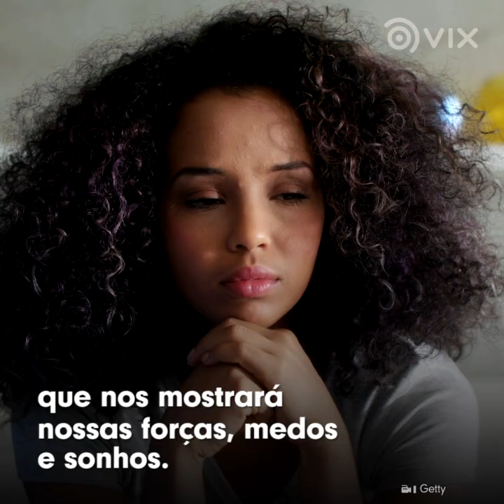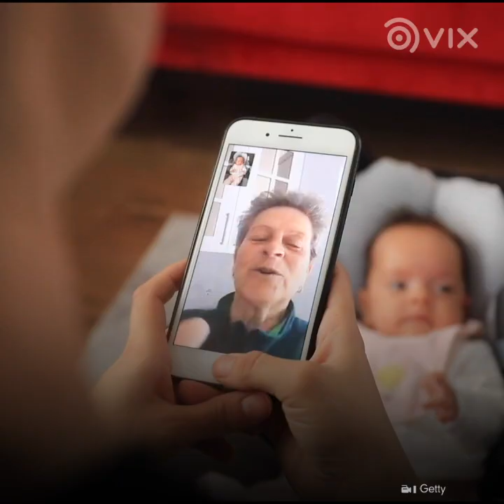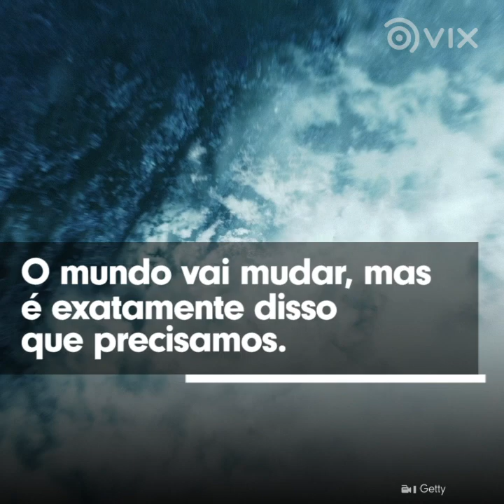O que nos espera após a pandemia de COVI-19? I Coronavírus I VIX Brasil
A vida não será mais a mesma. Mas não se preocupe, talvez você goste dessas mudanças mais do que imagina. Veja!

Gostou? e toque o sininho 🔔 para receber notificações de novos vídeos. Você também pode nos seguir no Facebook para mais